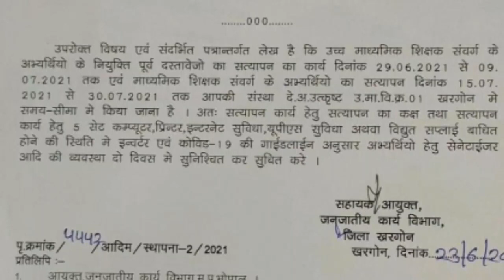जनजाति विभाग से आदेश जारी/सत्यापन(1&2)की कार्यवाही प्रारंभ/प्राचार्य को निर्देश/ जॉइनिंग प्रक्रिया